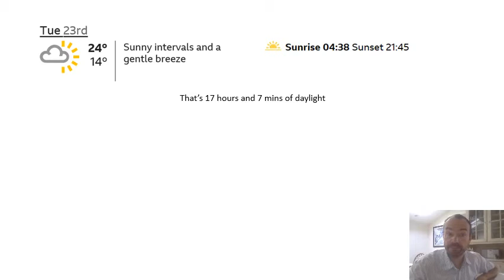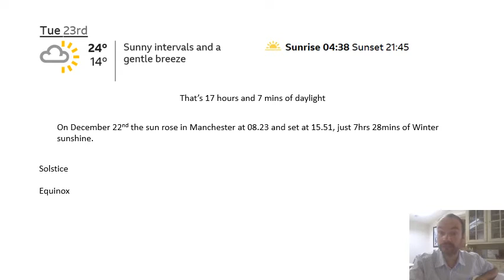Y8 Assembly 23 6 2020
a quick assembly for the end of June